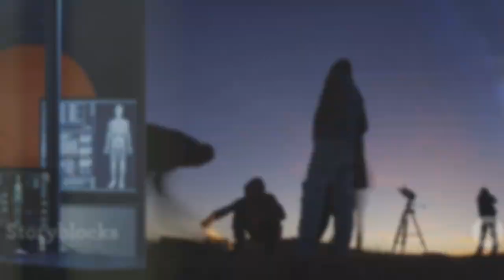BREAKING: NASA Publishes Most Incredible Image of Proxima B Michio Kaku Reacts!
NASA has just unveiled the most incredible image ever captured of Proxima B, our nearest potentially habitable exoplanet—and it's sending shockwaves through the scientific community. Renowned physicist Michio Kaku reacts to this stunning revelation, exploring what it means for the future of space exploration, alien life, and humanity’s place in the cosmos. This breakthrough may redefine everything we thought we knew about planets beyond our solar system.